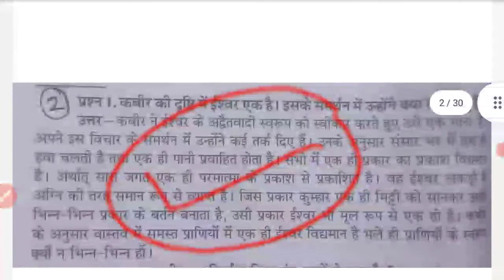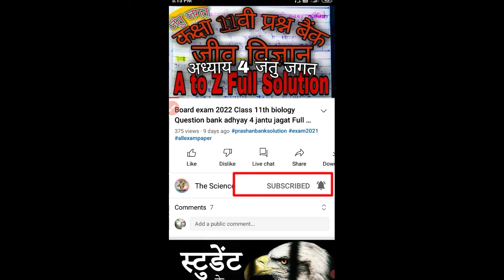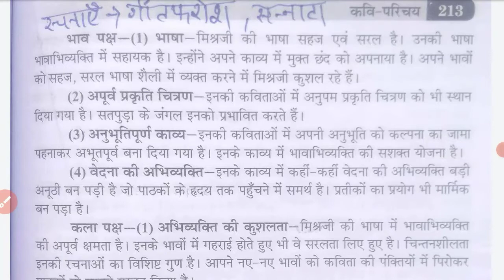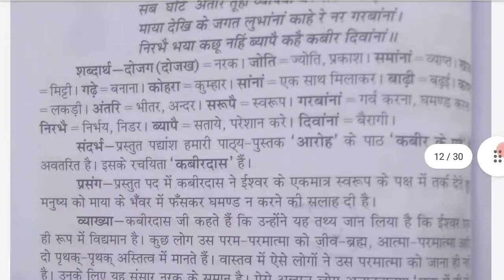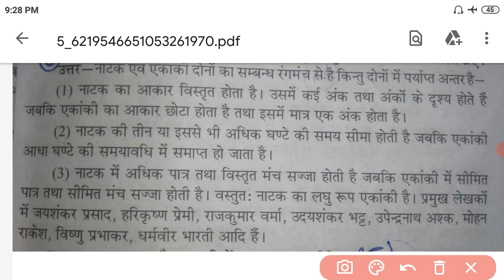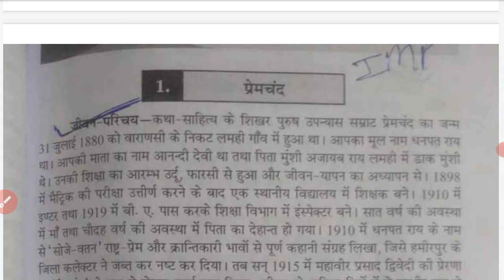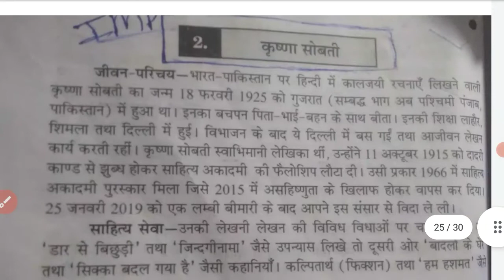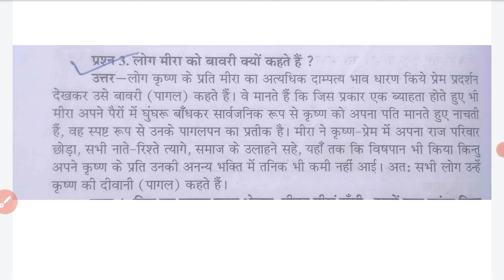बोर्ड परीक्षा 2022 कक्षा ग्यारहवीं हिंदी प्रश्न बैंक संपूर्ण हल AtoZ Full Solution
इससे पहले कि सभी प्रश्न के उत्तर

प्रश्न बैंक कक्षा 11वीं विषय रसायन विज्ञान केमिस्ट्री फुल सॉल्यूशन संपूर्ण हल

CHANKHU STUDY CENTRE

mp board prashn bank 2022 aa gyi mp board prashn bank 2022 kab aayegi

question bank 2022 mp board, prashn bank 2022 mp board

प्रश्न बैंक 2021-22 कक्षा बारहवीं

class 12th question bank class 12th 2021-22 mp board prashn bank class 12th english